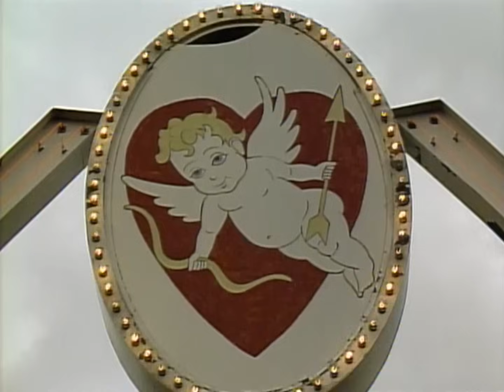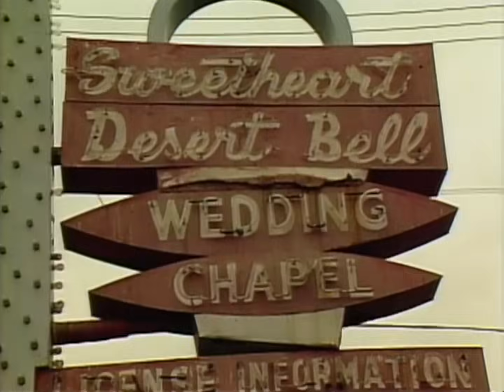Viva Las Vegas! Dave's Wedding Chapel Tour | Letterman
Dave goes looking for love in Las Vegas.
(From "Late Night" in Las Vegas, 5/20/87)